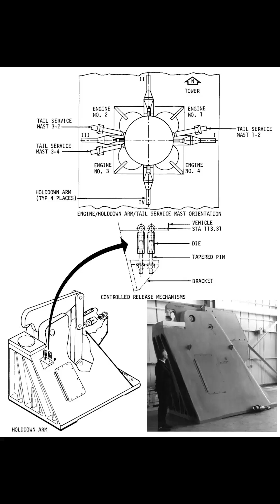土星五号是如何立在发射台上的？奇怪的知识增加了